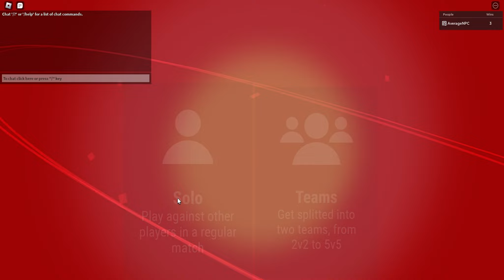playing uno with a bot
god dang it